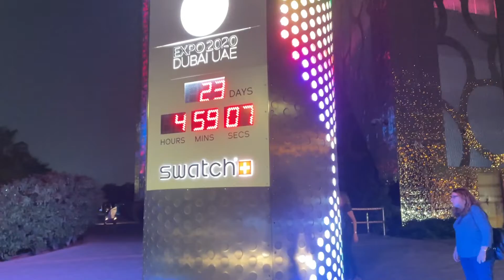Dubai Frame explained in a minute..... plus at the top too...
trying to keep up with the pace. might finish the whole trip saga by April fist week